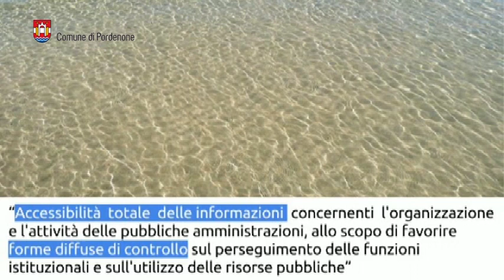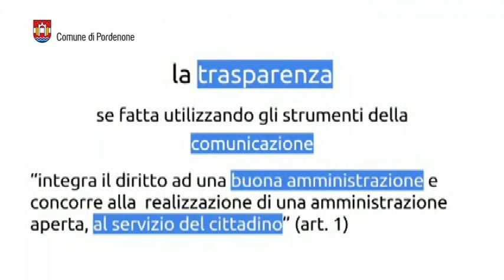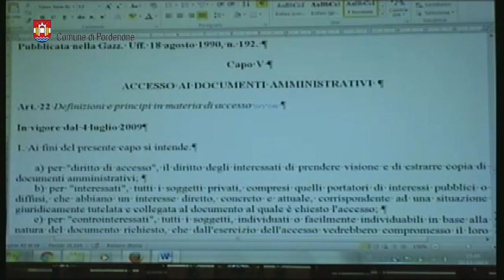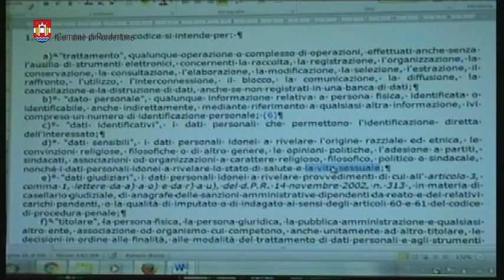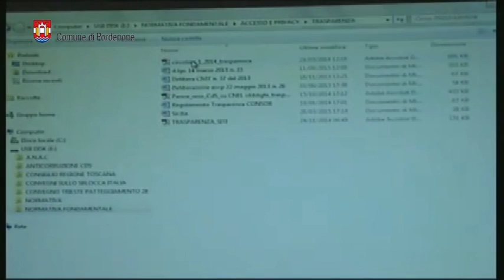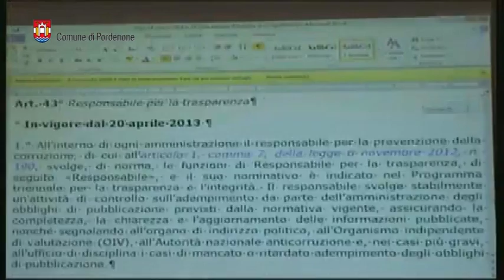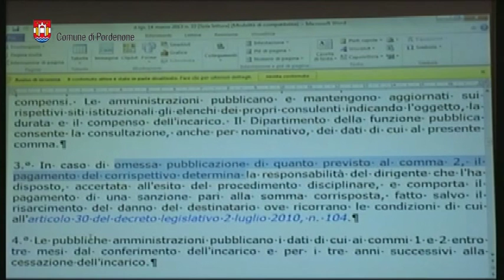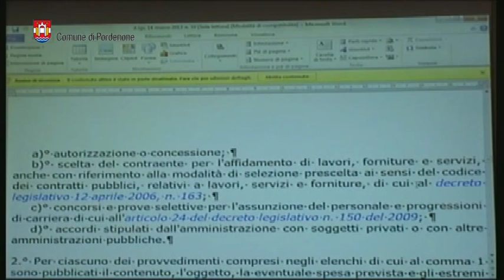Giornata della trasparenza 2015 - Comune e Provincia di Pordenone PRIMA PARTE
Ripresa integrale della «Giornata della trasparenza 2015» che si è tenuta giovedì 26 novembre 2015 nella sala consiliare del Comune di Pordenone.
Interventi: Flavia Leonarduzzi, Renzo Mazzer, Elisa Coassin, Primo Perosa, Livio Martinuzzi, Stefano Toschei.
L'evento è stato trasmesso in streaming